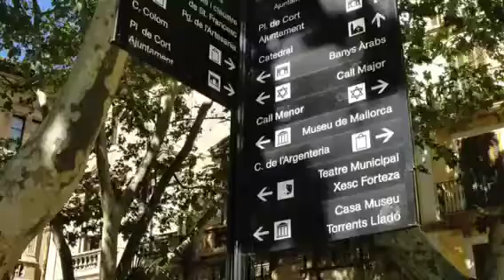Sunday morning walk in old Palma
Discover
Palma on a quiet Sunday morning